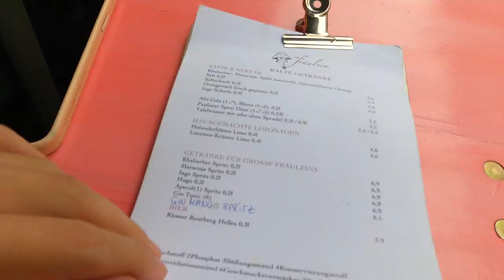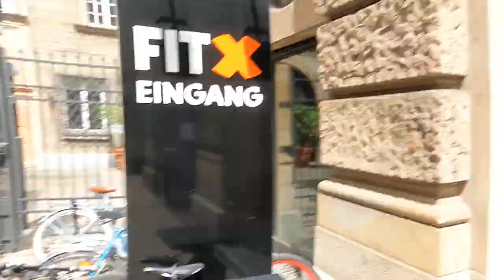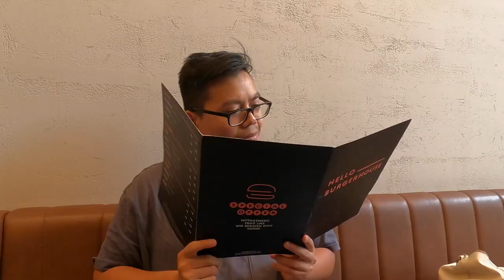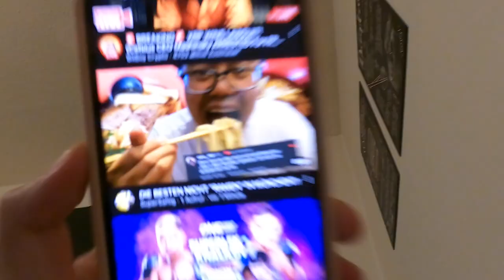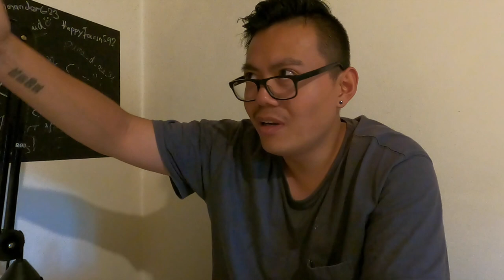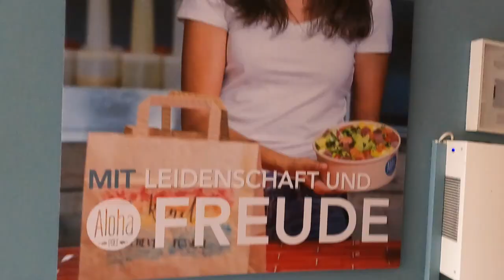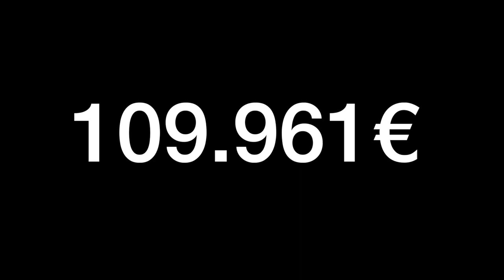CHAT GPT BESTIMMT 1 TAG MEIN ESSEN?!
euda Chat GPT bestimmt heute wo ich essen soll...